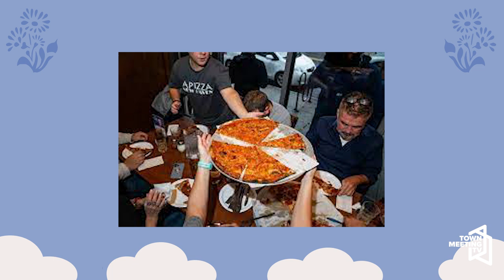Shoot the Breeze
Join our hosts, Gwen and Fiona, as they discuss navigating the intricate world of internships, while sharing their unique perspectives as they meet for the first time. As these dynamic interns swap stories about their respective educational backgrounds, the highs and lows of juggling school and work, and the challenges of finding the perfect internship, listeners are invited to a candid conversation that explores the uncharted territory of professional development.

1/26/2024